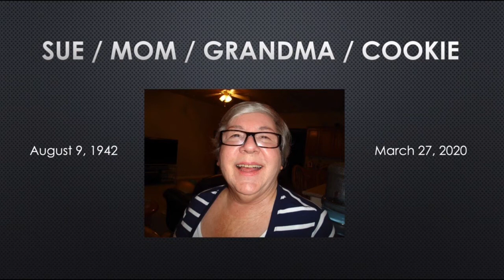Sue / Mom / Grandma / Cookie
In memory of Sue Bernell.